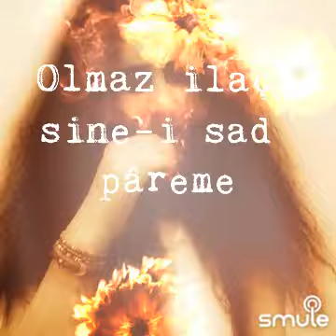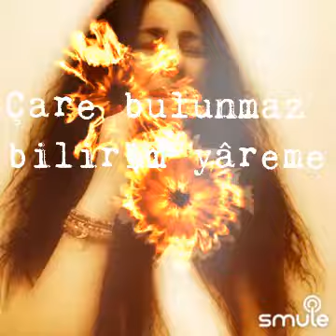Olmaz ilac sine i sad pareme